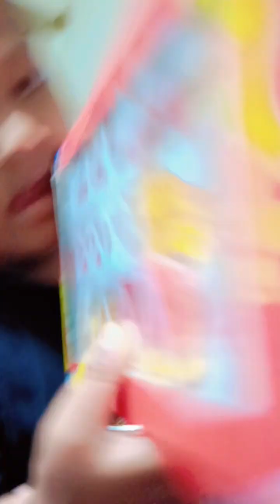সবাইকে জুম্মা মোবারক। অনেক দিন পর সাইফান দের বাসায় গেলাম ও খুব অসুস্থ সবাই ওর জন্য দোয়া করবেন।